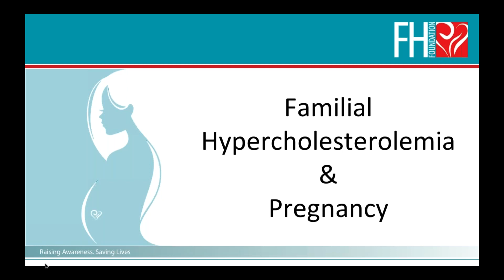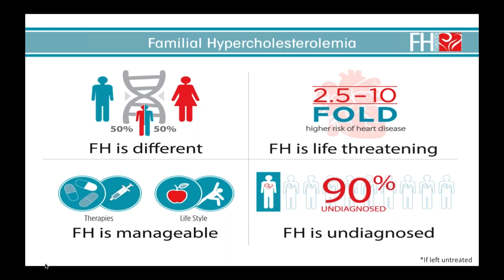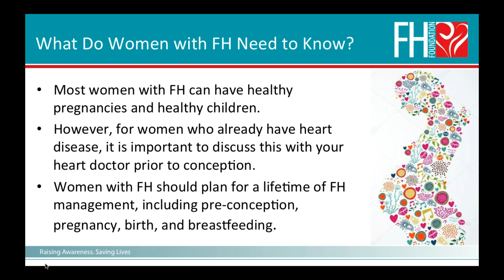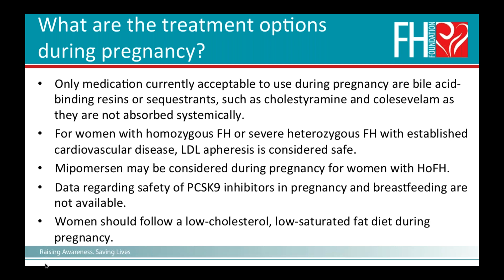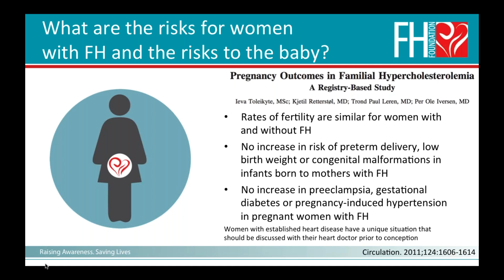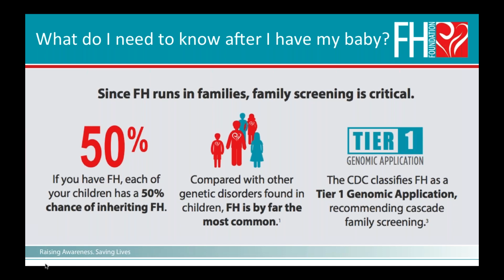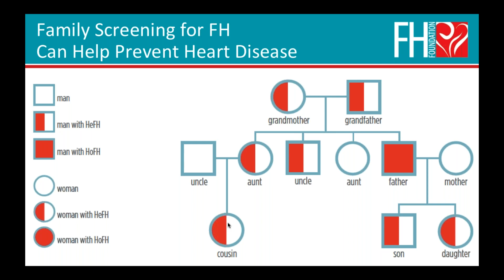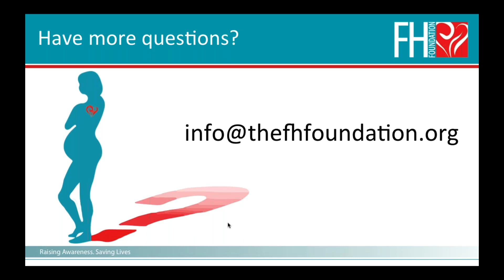Familial Hypercholesterolemia and Pregnancy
Women with FH face many treatment decisions and care options when planning for pregnancy. Hear from our expert, Dr. Gina Lundberg, Clinical Director of the Emory Women's Heart Center, on considerations surrounding pregnancy, including treatment options, cholesterol questions, and pre- and post-natal care.